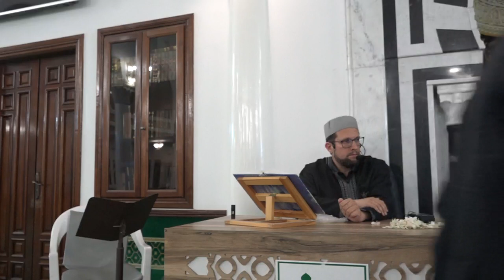الشيخ علي بن نجمة في تعليم سورة العنكبوت من الآية 23 إلى الآية 30